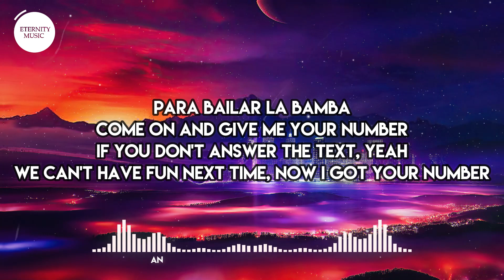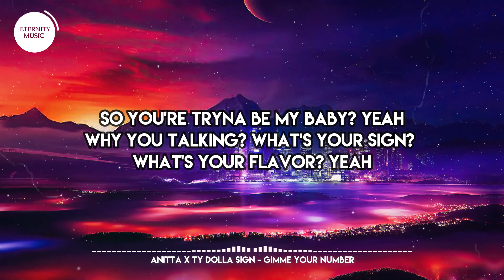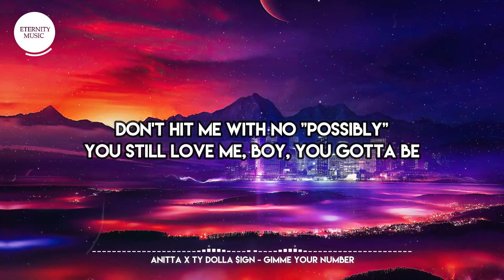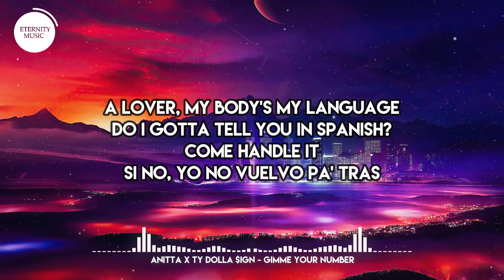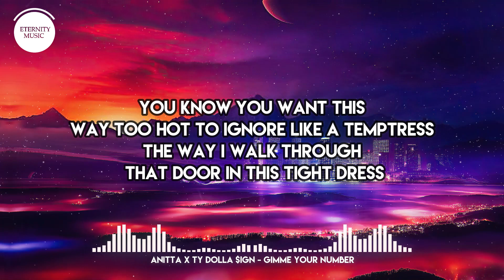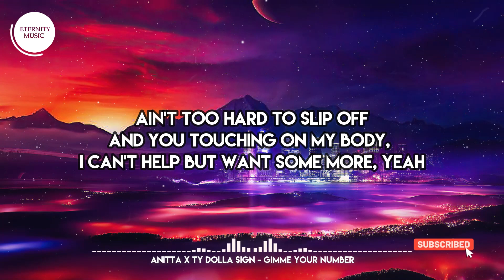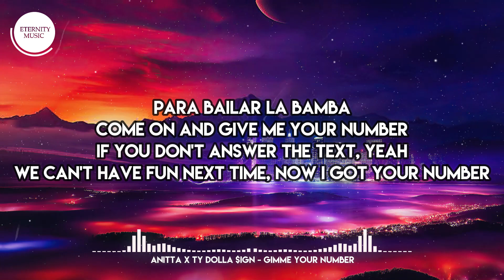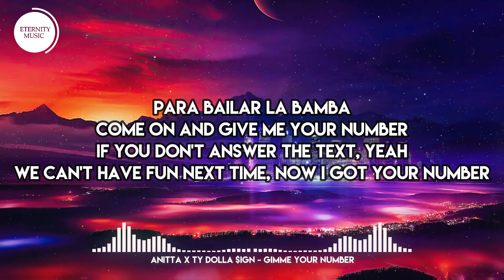Anitta x Ty Dolla $ign - Gimme Your Number (Letra/Lyrics) | Para bailar la bamba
🎤 Lyrics:
[Chorus: Ty Dolla $ign]
Para bailar la bamba (Ooh, yeah)
Come on and give me your number (Come on)
If you don't answer the text, yeah
We can't have fun next time, now I got your number (Ooh)
Come on and give me your number (Come on and give me your number)
We can't have fun next time, now I got your number

[Verse 1: Anitta]
(Anitta)
Got him asking, "Where you from?" Da-da-di-da-dum
Does that booty have a da-da-di-da-dum?
Once you get it you'll be done da-di-da-dum
Gotta finish with your da-da-di-da-dum
[Pre-Chorus 1: Anitta]
So you're tryna bе my baby? Yeah (Yeah, yeah)
Why you talking? What's your sign? What's your flavor? Yеah
Don't hit me with no "Possibly" (Hey, yeah)
You still love me, boy, you gotta be
A lover, my body's my language
Do I gotta tell you in Spanish?
Come handle it
Si no, yo no vuelvo pa' tras

[Chorus: Ty Dolla $ign with Anitta]
Para bailar la bamba (Ah, yeah)

[Verse 2: Anitta]
You know you want this
Way too hot to ignore like a temptress
The way I walk through that door in this tight dress
Ain't too hard to slip off
And you touching on my body, I can't help but want some more, yeah
[Pre-Chorus 2: Anitta]
Make that bubblegum pop, pop, pop, pop
Don't stop
You can take me to the top, top, top, top
Oh, yeah
Like it when that booty drop, drop, drop, drop
Take it off, it's getting hot, hot, hot, hot